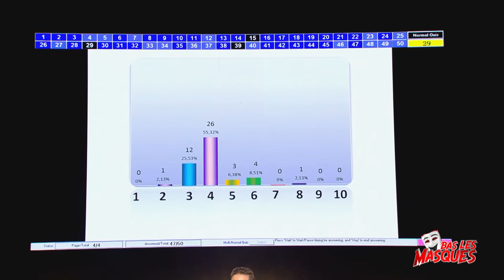Bas Les Masques S01 Episode 08 26-12-2018 Partie 02